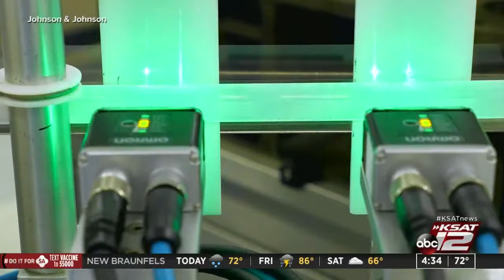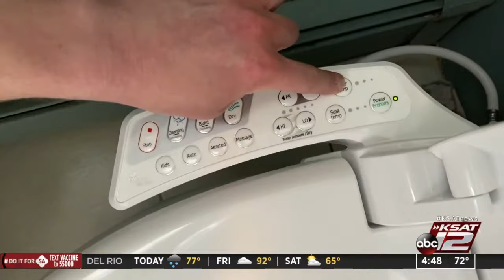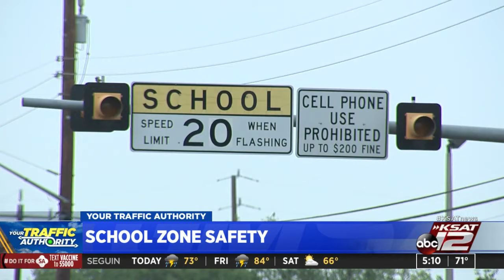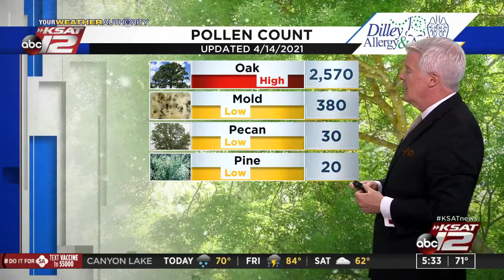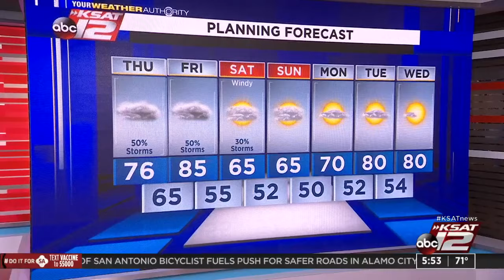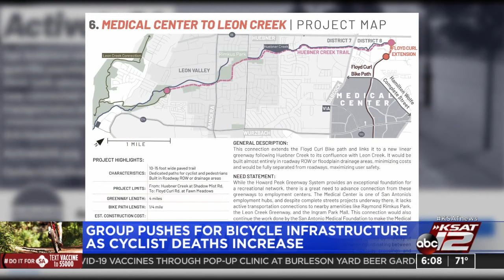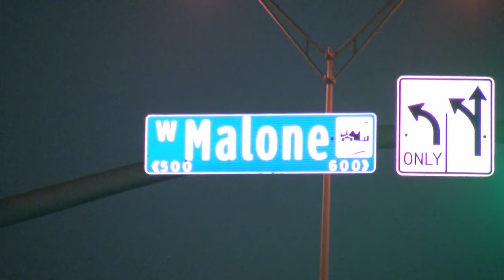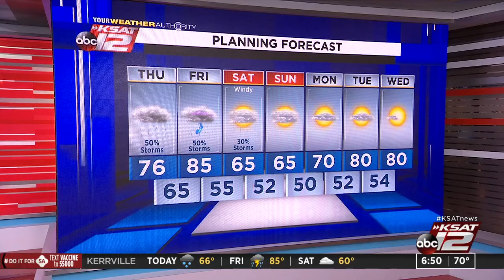Good Morning San Antonio : Apr 15, 2021